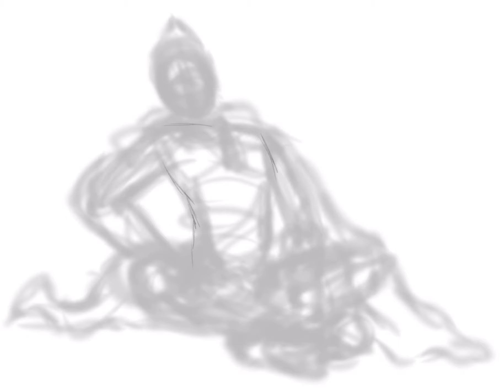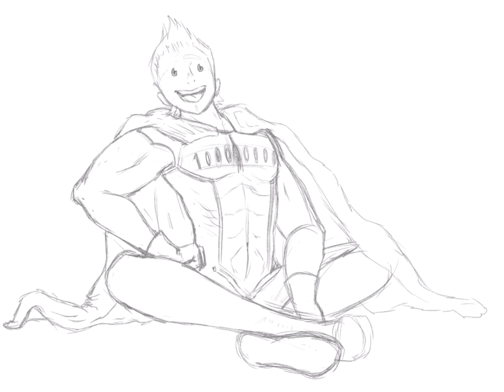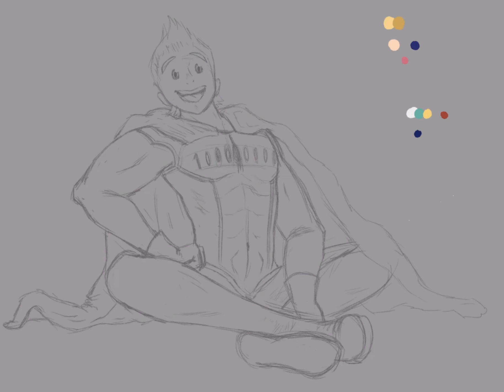Mirio SPEEDPAINT (Clip Studio)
My beautiful sunshine man I love so much.